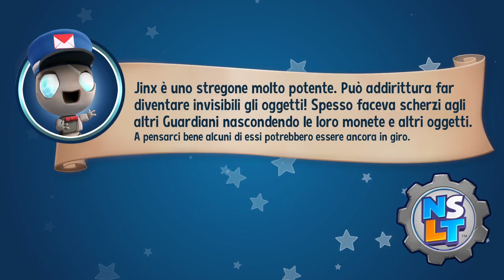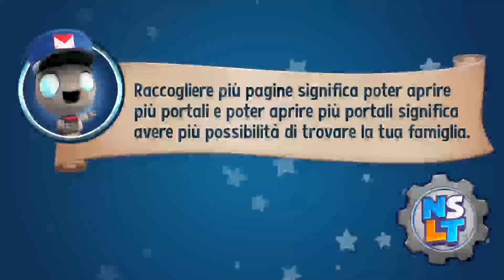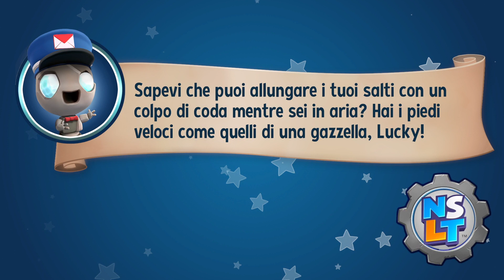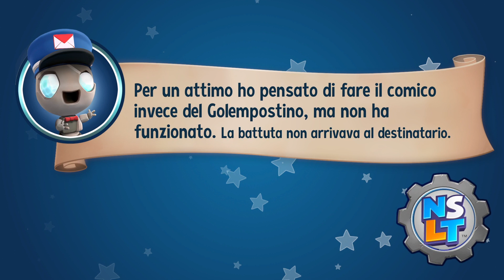New Super LUCKY TALE - puntata 2 - LIVE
SECONDA PUNTATA - LIVELLO 2

CURIOSI? NON SEMBRA MALE.. UN PLATFORM SUL GAMEPASS !